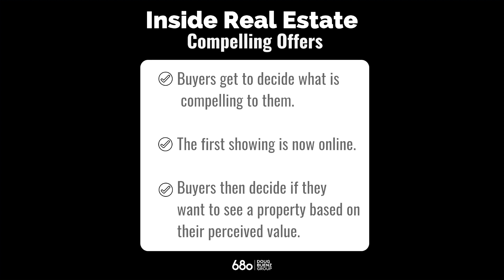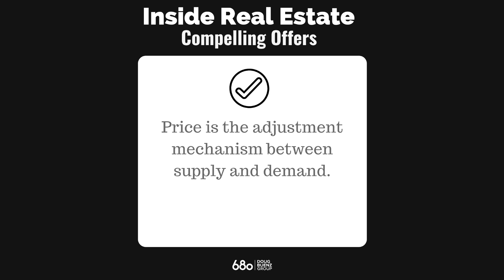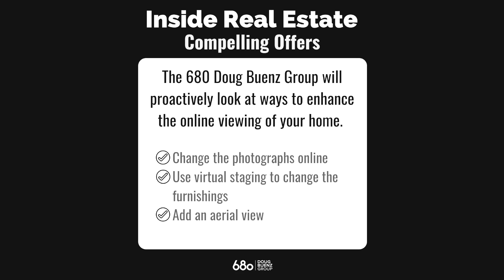680 Homes - Inside Real Estate - Episode 3 Revisited - Compelling Offers - November 2019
Presented by Doug Buenz  680 Doug Buenz Group

Bay Area Broker Real Estate Agent.  Top Pleasanton, CA Realtor, Realtor for  Pleasanton, Livermore, Dublin, San Ramon, Danville, Alamo, Blackhawk, Sunol CA.

Inside Real Estate – Episode 3 Revisited

Hi, everybody. This is Doug Buenz with the 680 Homes Group at 680homes.com. Welcome to the latest episode of Inside Real Estate.

Our topic today is, "Why aren't buyers looking at my home?" This is a question I get quite often from sellers that are experiencing little interest and very little traffic. The simple answer is, it is not a compelling offering in the marketplace. What do I mean by that?

Buyers get to decide what is compelling to them. Ten, twenty years ago, buyers went to see homes in person. That was their first showing. And if they were interested, they would come back for a second look. Nowadays, with modern technology, the buyer's first showing is online. And they decide at that point whether they want to come see the house or not. So, if your home is not a compelling offering in the marketplace, buyers are not going to come out to look at it. In essence, buyers are voting with their feet. If it is not compelling, it is not selling.

The question is, what is a compelling offering or a compelling value? Well, it is several things.

Up-to-date fit and finish. For instance, right now modern homes are very much in demand. So if the home is nicely upgraded with modern finishes, it wilal get a lot of attention.

Outstanding amenities. If you have outdoor kitchen and pool and outdoor living room, all the bedrooms are en suites, things like that, buyers find that compelling. Great location is always important. Privacy, views, all these things contribute to the property being a compelling offering. And if you are missing any of them, it is not as compelling to buyers.

The last thing, of course, is price. Price makes any property compelling, if it is at the right price. So, if people are not coming to see your home and you have checked all of those boxes, it is likely an issue where the price is just perceived to be too high on the part of the buyers. It is not what most sellers want to hear, but price is simply the adjustment mechanism between supply and demand. And so if you have weak demand for your property at a given price, if you lower the price and reposition it in the marketplace, that will normally compel more buyers to come out to see it.

So, what can be done? If people are not coming to look at your house, "what can I do as a seller?"  That is a great question.

Number one, you could change the photographs. You could virtual-stage, change some of the furnishings, make them more modern or up-to-date.

Change the front picture of the property, add an aerial view. Change something to make the pictures and the visualization of the property more compelling to homebuyers. Remember, $100,000 in marketing won't sell an overpriced listing.

Those are some of the factors that influence whether buyers come out to see your home or not.